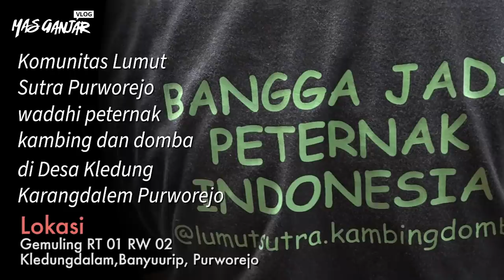DULU SERING SISA, KINI KEWALAHAN LAYANI PESANAN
Komunitas Lumut Sutra Purworejo mewadahi 7 peternak kambing dan domba di Desa Kledung Karangdalem Purworejo

Mereka juga membantu memasarkan produk susu dan daging yang dihasilkan para peternak

Salah satu produk unggulan mereka adalah susu kambing. Perhari, biasanya terkumpul 5 liter susu kambing. Susu itu dijual ke masyarakat tapi biasanya selalu sisa 5-6 botol

Semenjak mengiklankan produknya di LapakGanjar, susu kambing Komunitas Lumut Sutra nyaris selalu ludes terjual. Bahkan peminatnya membludak sampai dibikinkan sistem preorder

Kamu sudah ikut pesan, belum?